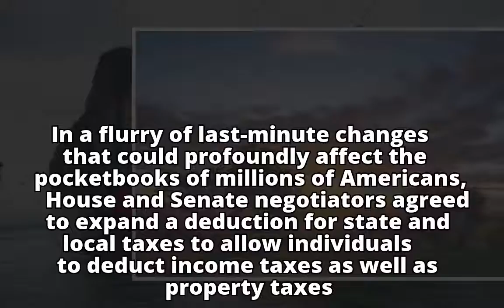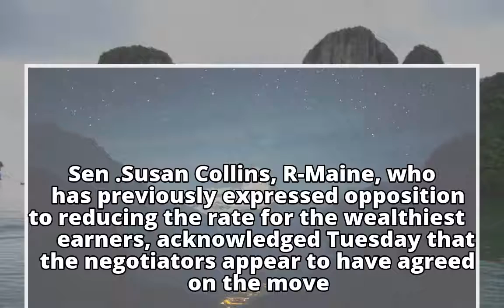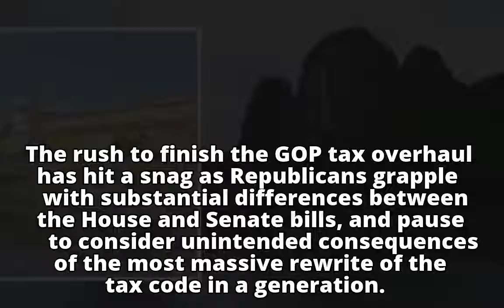Republicans rush toward deal on tax package that would lower top tax rate for wealthy Americans